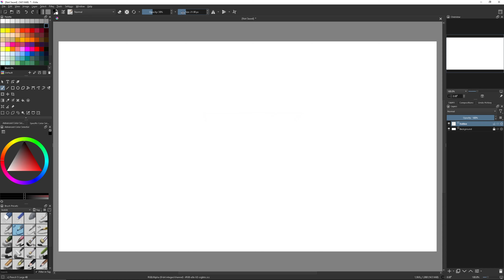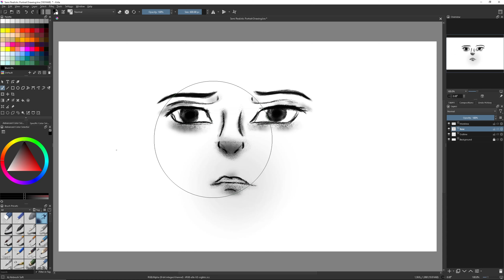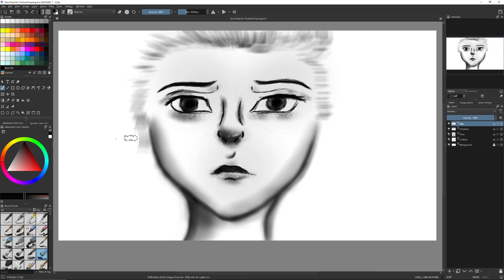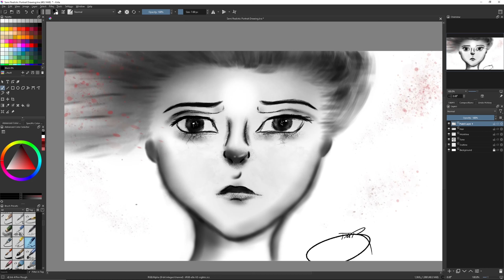Drawing a Sad Girl Portrait - Speedpaint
00:00 Underbelly & Ty - Swells
02:13 Leonell Cassio - Woho, I Thought It Be Me & You (ft. Lily Hain)